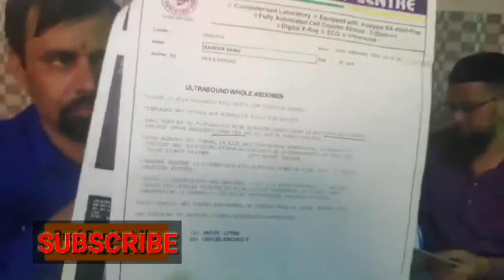पित्त की पथरी को करें जड से खत्म । Gallbladder Stone । Arvind Health tips । Dhanwantri Result ।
Hello,
              Hi friends,  my name is Arvind Raj and welcome to my my YouTube channel Arvind health tips ।

Dosto mene is video me bataya hai dhanwantri ke gallbladder stone ki samasya ke bare me